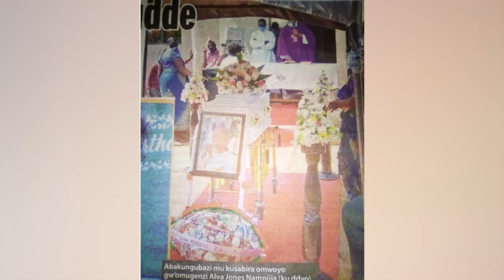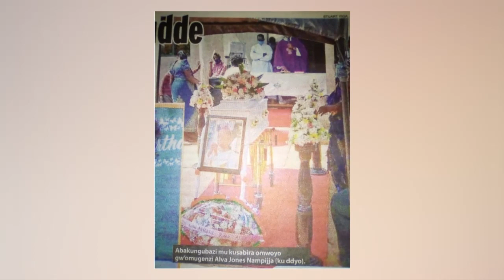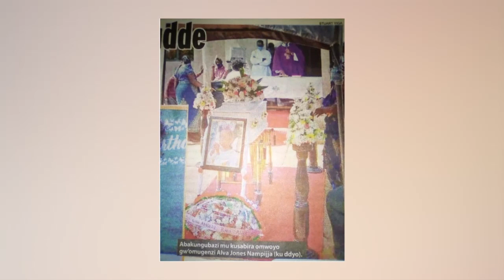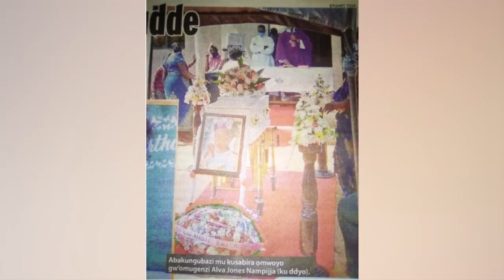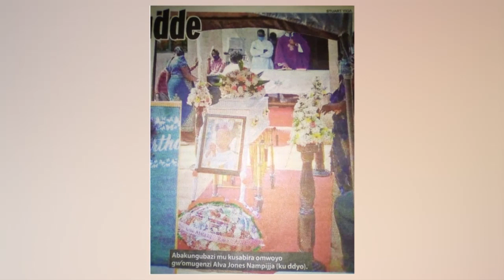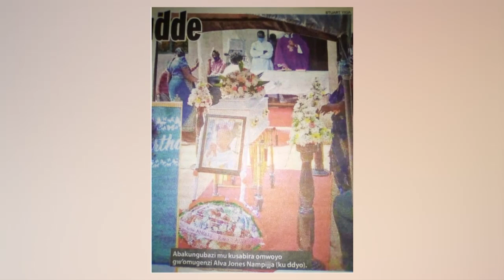OLUGAMBO. Ebizuuse ku yasimbudde emmotoka natta omujjananyina.